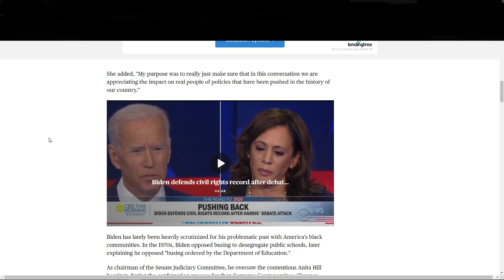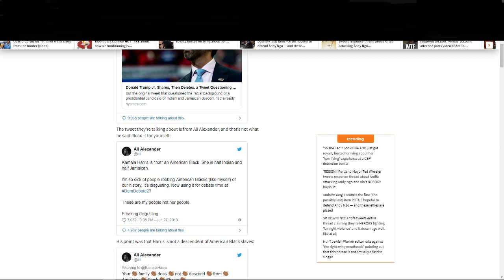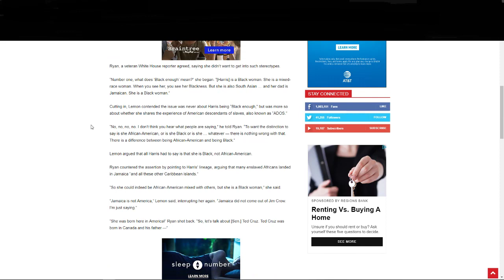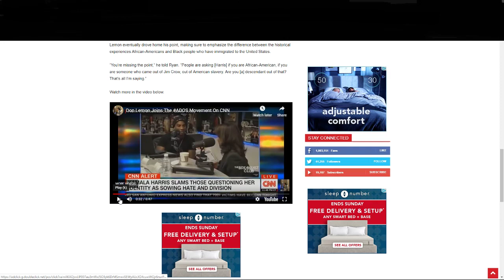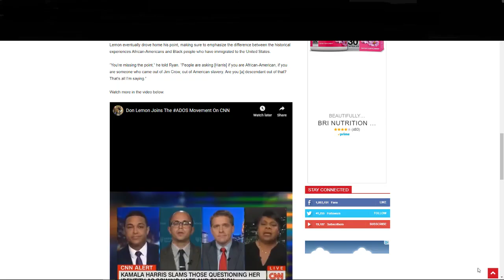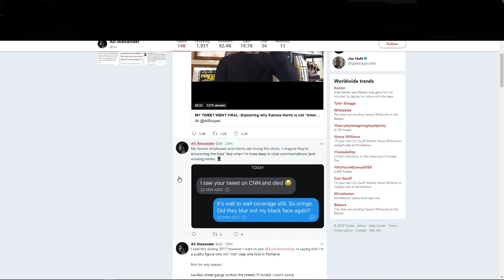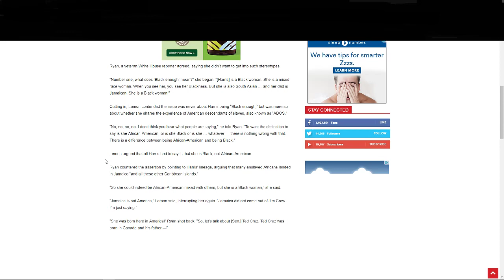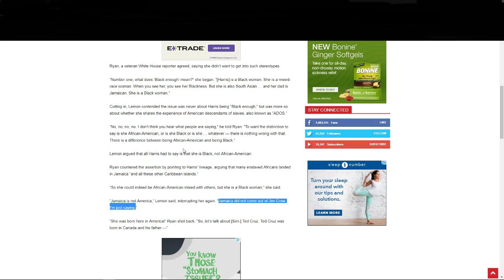Kamala Harris is under attack from the Left for only being Black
Kamala Harris under attack because she is not the ancestor of american slaves.  Intersectionality is a fickle mistress